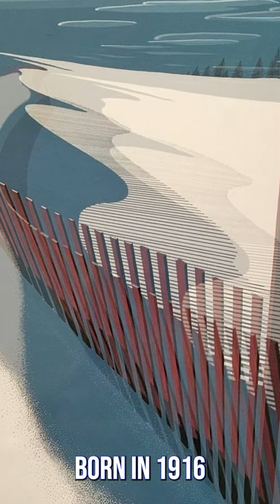An Appreciation of "Winter Path" - Eyvind Earle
Step into the enchanting world of Eyvind Earle with his masterpiece, "Winter Path." Explore the tranquil beauty of a snow-covered landscape, where a couple warms themselves by a flickering fire. The painting invites contemplation as the moonlight dances through the trees, creating a serene and timeless scene.